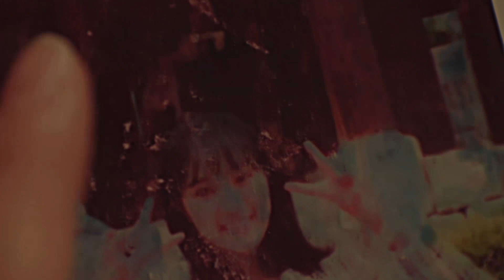eun dan oh ✘ haru | feel something.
I haven't cried this much about a drama since Goblin came out.
This drama is amazing, a little cheesy sometimes but the
characters even say how cheesy it is! So amazing and so so
happy I found this drama! I highly recommend!

drama: extraordinary you
song: feel something - jaymes young
editor: me